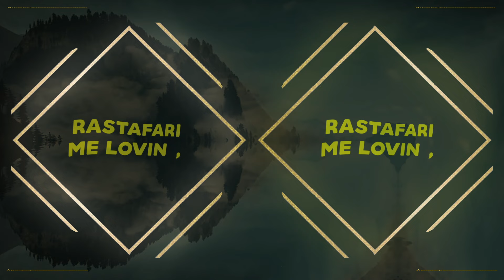Ranking Youth feat. Hightricks - Jah Power (Lyric Video)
Mix: Chalart58
Master: Lek
Lyric Video by Meanwhile Productions & Entertainment